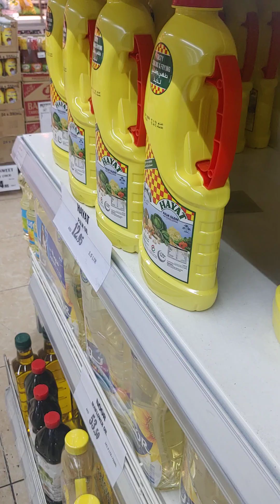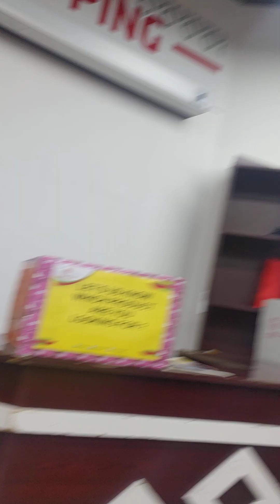Di Dubai kuya itu orang 😁😁🤪✌️🇦🇪